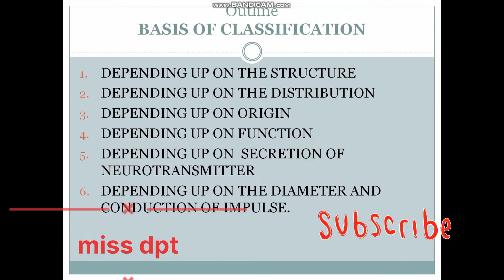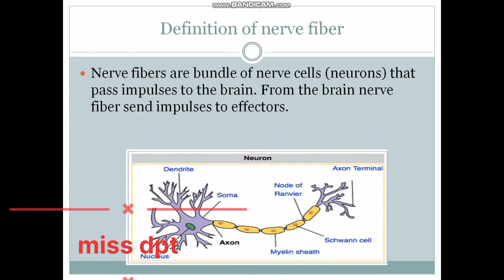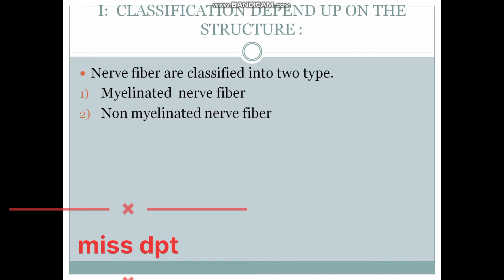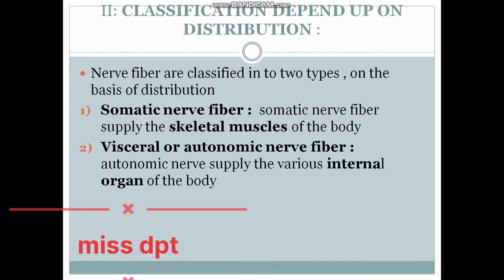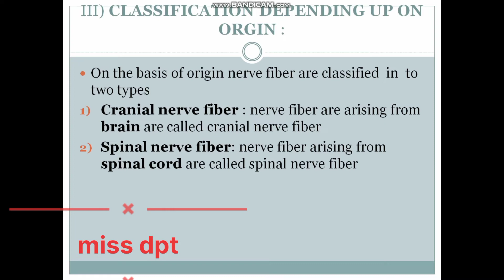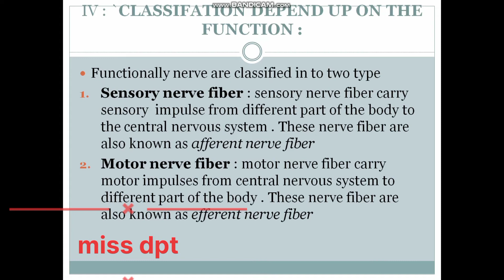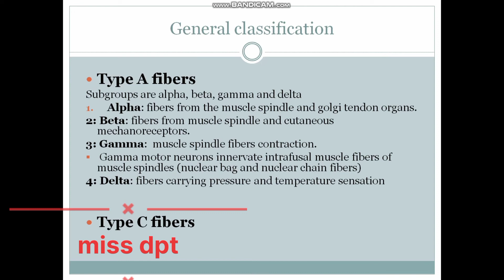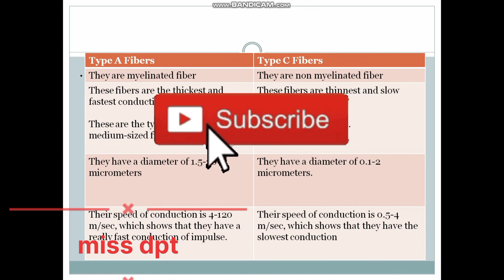NERVE FIBER AND ITS CLASSIFICATION HINDI/URDU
Nerve Fiber# and its classification
in this lecture i am gonna telling you about nerve fiber and its classification and also myelinated, nonmyelinated or classification like structure , origin secretion of neurotransmission, distribution, function, diameter and conduction of impulse and also  nerve fibers physiology,
nerve fiber classification, nerves organization of a nerve structure of nerve,
myelinated and unmyelinated nerve fibers nerve fibers and peripheral innervation, nerve fiber Classification in Hindi OR Urdu, classification of nerve fiber, and it is contraction physiology of pain physiology of hearing what does physiology, mean how to study physiology in medical school physiology mbbs ,1st year lectures next exam mbbs anatomy and physiology crash course, What is a nerve? What is a nerve fiber,
Nerve fiber Classification l Erlanger and Gasser Classification,
nerve muscle physiology, Erlanger gassers classification, in full detail.